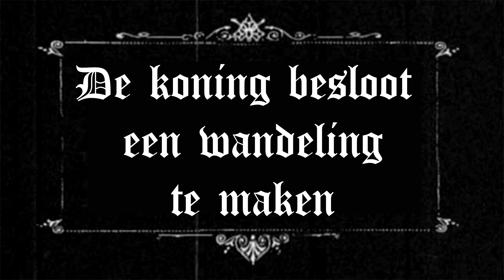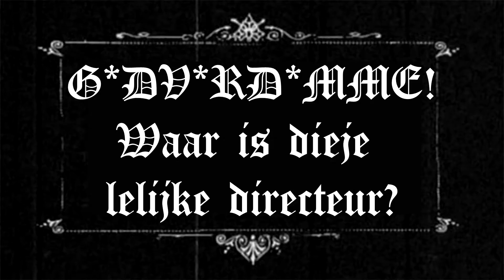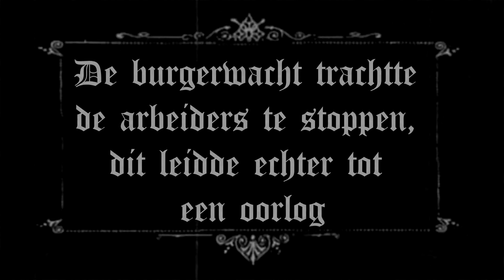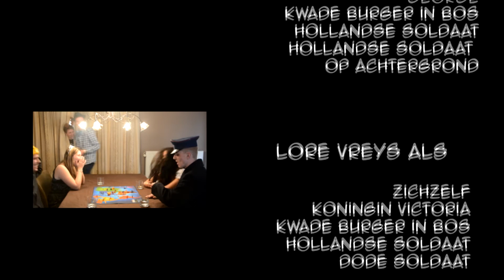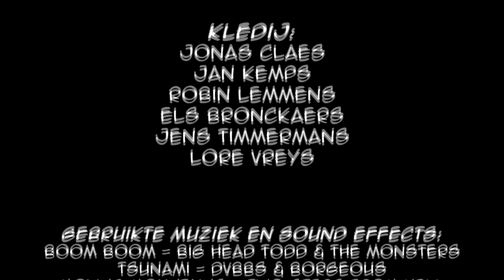Film Geschiedenis "Deadline 1830"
Dit is de film die verschillende leerlingen van het SJB College Mol hebben moeten maken als taak van Geschiedenis.

Graag uw aandacht voor "Deadline 1830"!